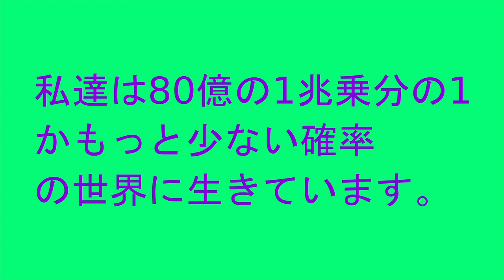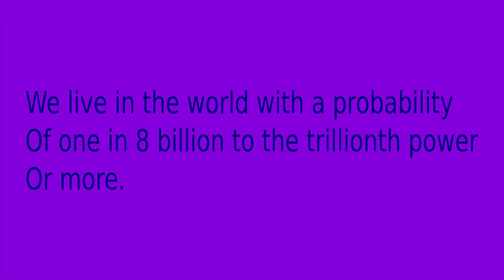Flute Improvisation: Practice in My Room